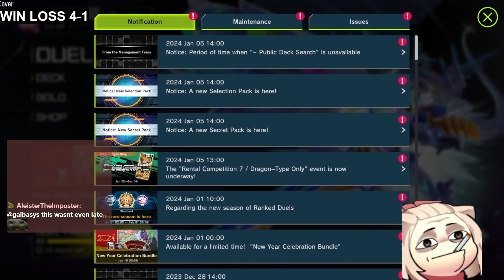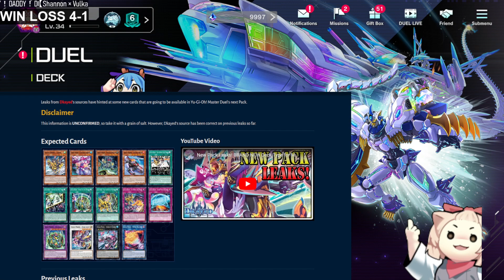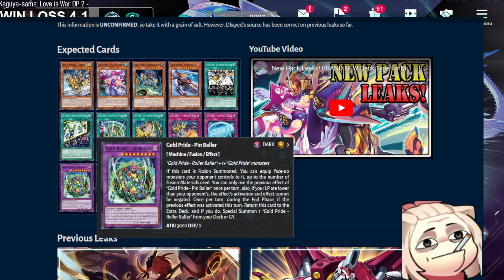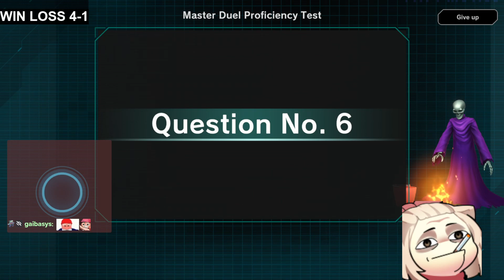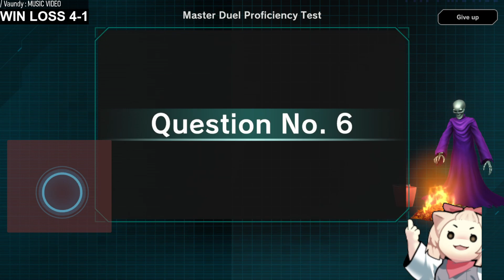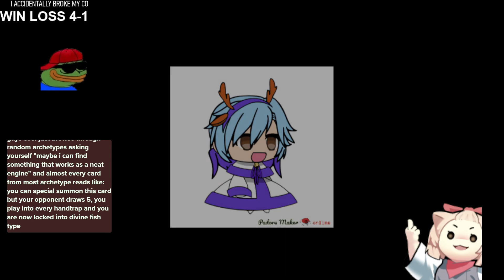Dragon only event and Spyral in ranked [January 5th, Season 25]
Just stalling with the new event playing some spyral and being absolutely awful at it. lol my presence of mind is just lacking i guess. Waiting for new box heartemoji

0:00 New box announcement and checking for new decks
14:07 Dragonmaid loaner [EVENT]
54:20 Rokket loaner [EVENT]
1:15:01 Hieratic loaner [EVENT]
2:27:40 Old Spyral Deck [ranked]